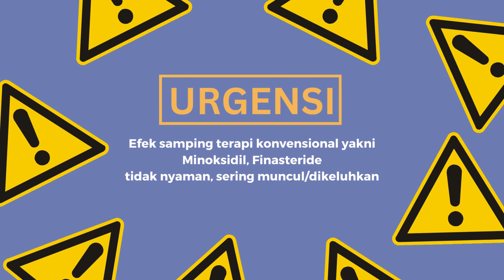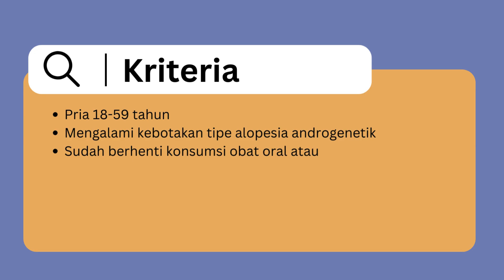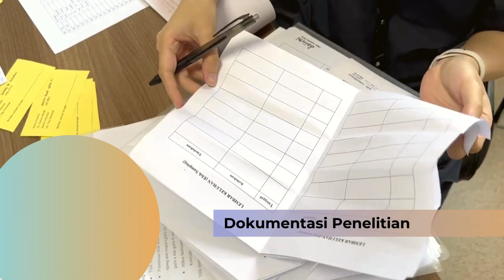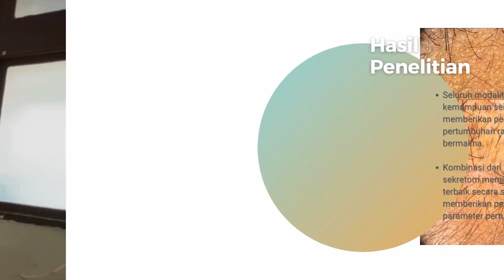Regenerasi Rambut Pada Alopesia Androgenetik Menggunakan Sediaan Sekretom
Alopesia androgenetik (AGA) merupakan kelainan rambut yang ditandai dengan pemendekan durasi fase anagen (pertumbuhan rambut), peningkatan fase telogen, dan miniaturisasi folikel rambut di daerah skalp yang berakhir pada regresi folikel rambut. Kelainan ini bersifat androgen-dependent, progresif, genetik, serta sering mengalami progresivitas menjadi kebotakan parsial atau komplit. AGA merupakan penyebab kelainan rambut yang paling sering ditemukan pada wanita dan laki-laki. Sekretom atau yang dikenal juga sebagai media terkondisikan adalah berbagai molekul bioaktif yang disekresikan oleh sel punca mesenkimal (SPM) ke dalam suatu media yang dapat digunakan dalam terapi. Penelitian ini bertujuan untuk membandingkan efektivitas dan keamanan Sekretom dari SPM-AD dengan Minoksidil dalam kasus AGA sehingga dapat dijadikan sebagai acuan atau standar dalam aplikasi terapi berbasis sel dan turunannya pada kasus AGA.